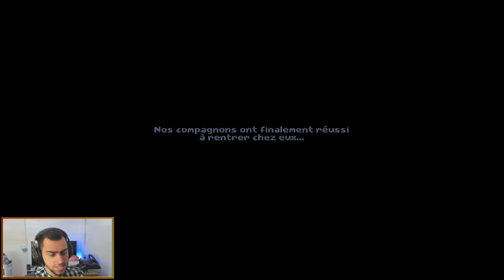[FR] There Is No Game - Wrong Dimension : Chapitre 5 | Perte de contrôle ! (VOD Twitch)